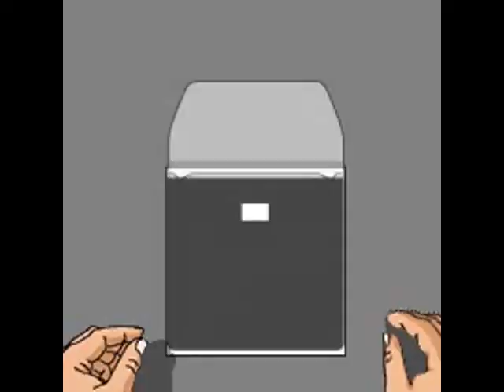3L - Self Adhesive CD/DVD Pockets with Protective Inlay and Flap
for more information on the 3L Self Adhesive CD/DVD Pockets with Protective Inlay and Flap